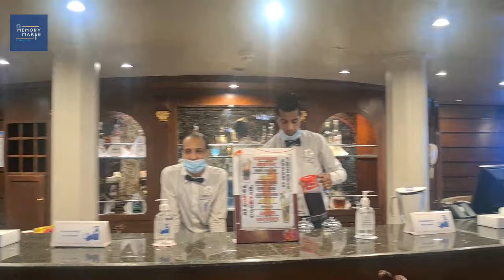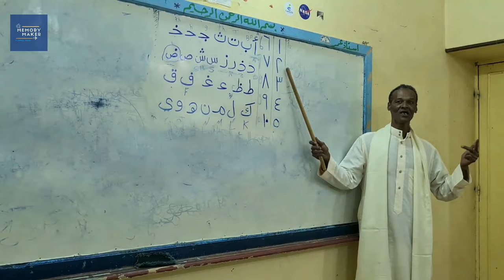Egypt Nile Cruise || Aswan To Luxor || Luxury Nile River Cruise || Egypt 2021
Egypt Nile Cruise || Aswan To Luxor || Luxury Nile River Cruise